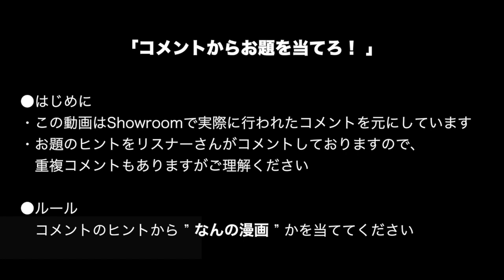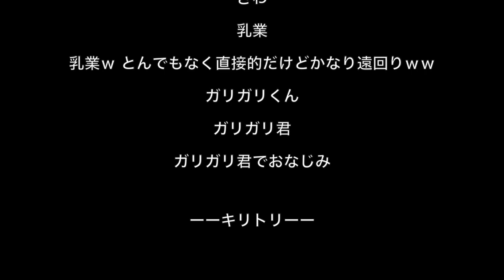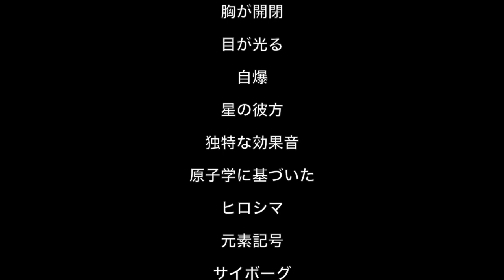コメントからお題を当てろ！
この動画はShowroom内で実際に行われたコメントを元にしています。
リスナーさんが「お題」のヒントとなるワードをコメントし、
成田童夢がその「お題」を当てるというクイズゲームです。

今回のお題は ” 漫画のタイトル ”
回答者が成田童夢のため、ヒントは遠回しなワードとなっております。
重複コメントもありますがご理解ください。

トリノ五輪スノーボード・ハーフパイプ日本代表の成田童夢が
成田家の日常を(雑談・ゲーム中心に)ゆるーくまったり生配信中！